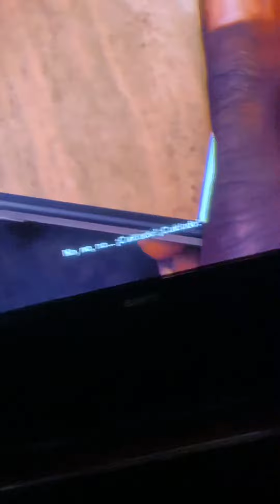Horatio Death Cutscenes (Watch Dogs 2)￼